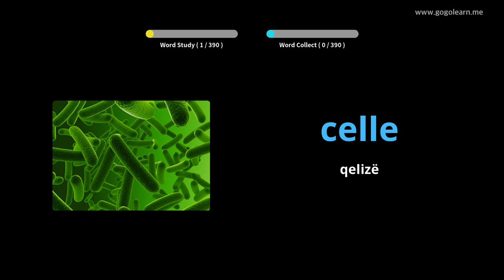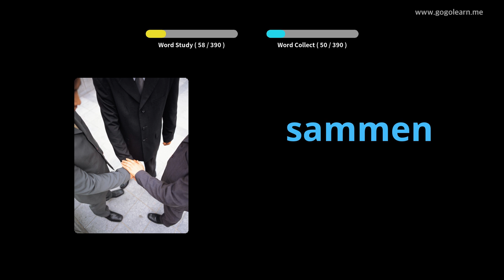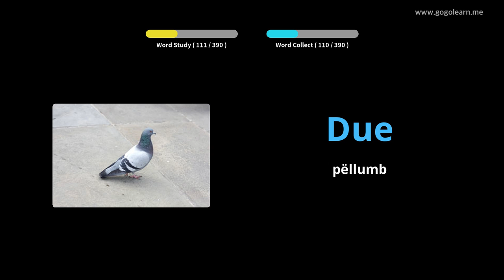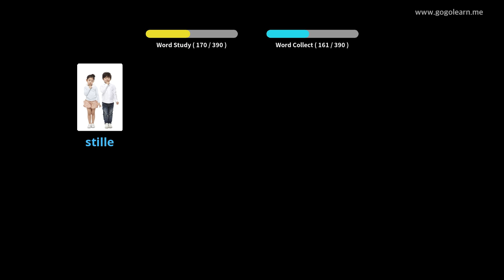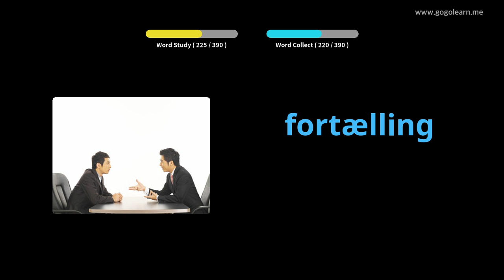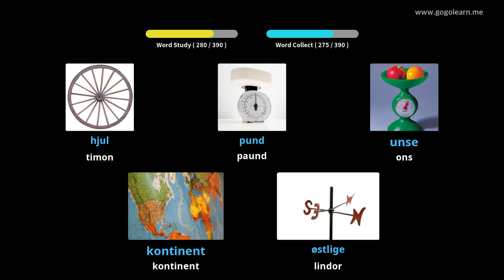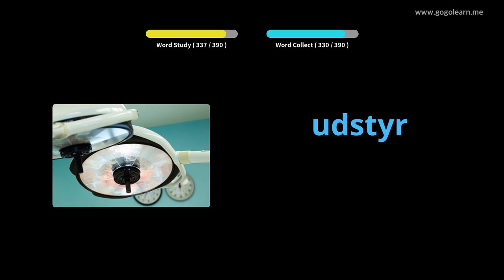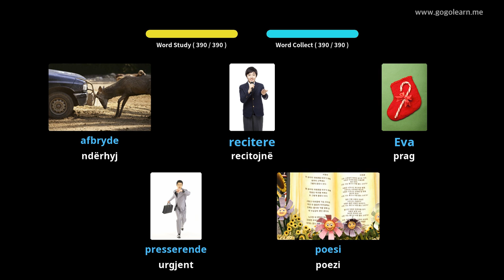Mësoni me Danez Fotografitë |Fjalori Danez Shkolla e Mesme 3 | Golearn